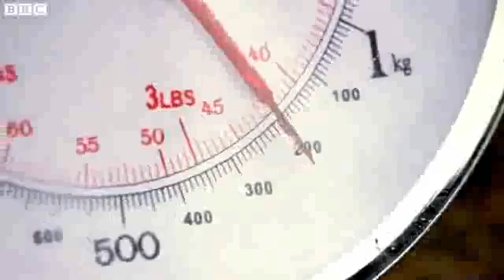Do We Really Need the Moon BBC Documentary 2011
Pour faire suite aux discussions en classe, voici un reportage très intéressant sur la Lune, en anglais seulement.